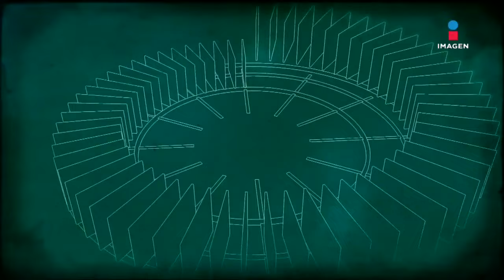Edson Zúñiga en El Minuto que Cambió mi Destino | Programa Completo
En una entrevista llena de humor, el comediante EdsonZúñiga habla de su familia, su vida personal y de los dos personajes que lo llevaron a conocer el éxito; "El Compayito" y "El Norteño".